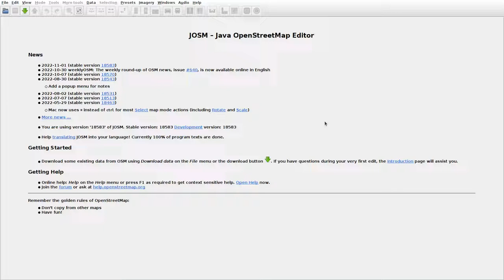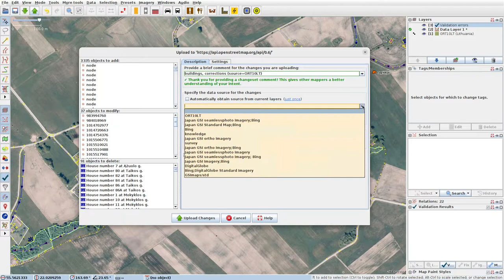JOSMrec1310 2022 11 02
Lithuania. Bokštai, Geniotas, Užsienis. Tracing buildings (mainly) in JOSM for openstreetmap.